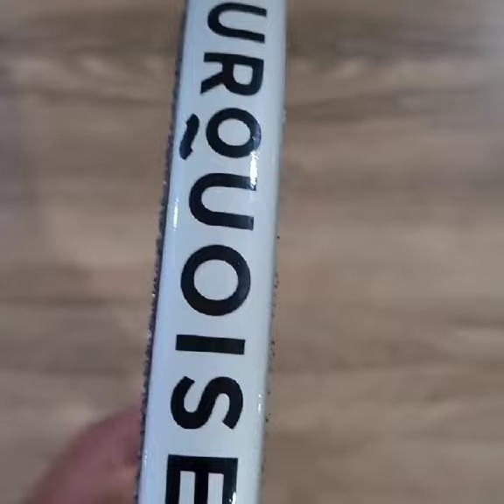Raquete Beach Tennis (Black Death Pro 10.3 Silver 2022) - Turquoise - Upgrade Multisports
Todos os produtos acompanham Nota Fiscal e Garantia.

•Marca: Turquoise- ITÁLIA
•Modelo: Black Death Pro 10.3 Silver 2022
•Pais: Italia
•Condição: Novo (lacrado)
•Nível: Profissional
•Material: 100% Carbon 3k
•Capa: Acompanha
•Grip: 1
•Face: Aspera tratamento de fábrica
•Peso aproximado: 340g
•Espessura: 20 mm
•Comprimento: 50 cm
•Furação: 30

Instragram: @upgrademultisportes